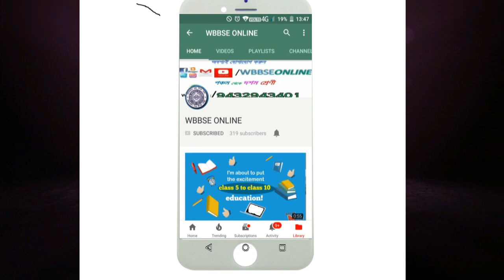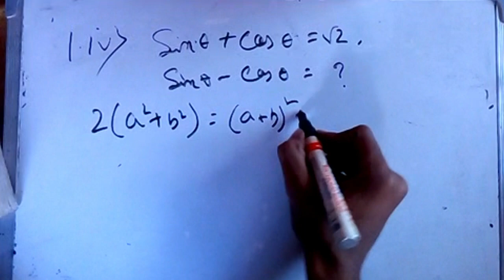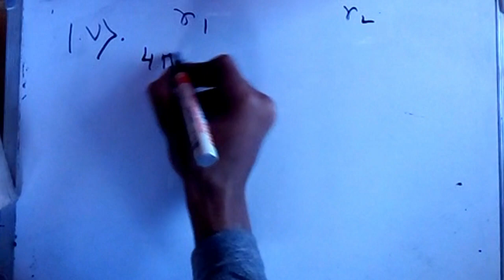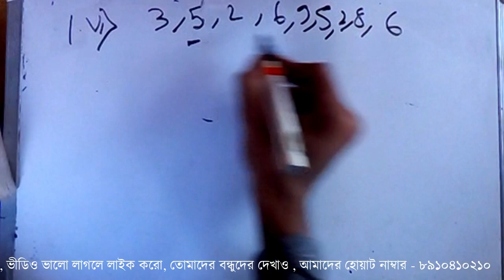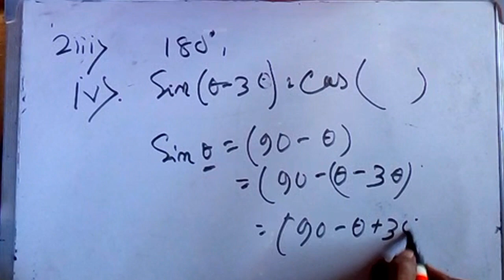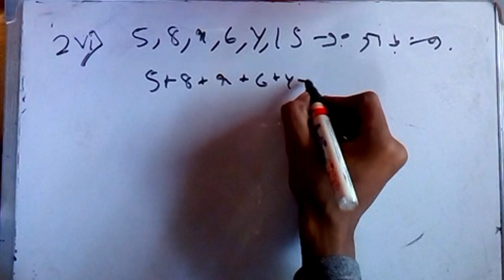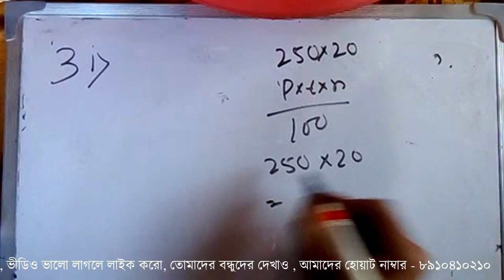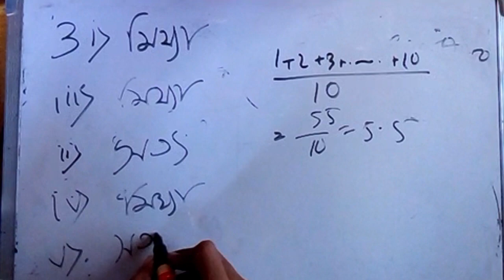✓PART 1/PAGE 84/ABTA 2017-2018 TEST PAPER /SOLVED/mathematics wbbse online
PART 1/PAGE 24/ABTA 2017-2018 TEST PAPER /SOLVED/mathematics wbbse online

এই ভিডিও গুলি শুধুমাত্র শিক্ষক ও শিক্ষার্থীদের জন্য তৈরী করা হয়েছে। কারণ পাঠ্যবই ছাত্রছাত্রীদের মনে রাখা যাতে সহজ ভাবে হয় , সেজন্য ভিডিওগুলিকে তত্ত্বের থেকে প্রাকটিক্যাল দেখানো হয়েছে। আশা করি ভবিষ্যতে তারা একটি সঠিক কনসেপ্ট জানবে , এই আশা রেখে শুরু করলাম এই প্রয়াস।

ভৌত  বিজ্ঞান নবম শ্রেণী

আমাদের ফেইসবুক পেজ এ ভিসিট করুন